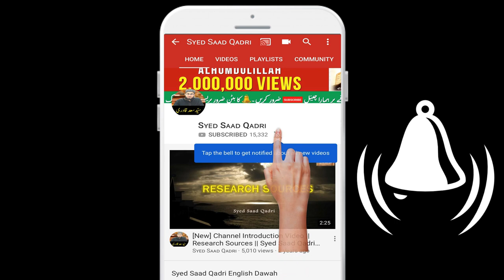Kya Shadi karna Zarori hai?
What if I don't want to get married
is it must to get married
why should a Muslim must marry
can muslim not marry
marriage in islam
shadi aur islam
shadi na karon tou